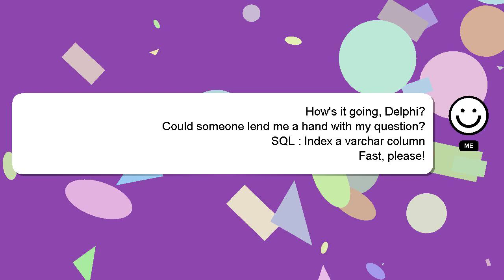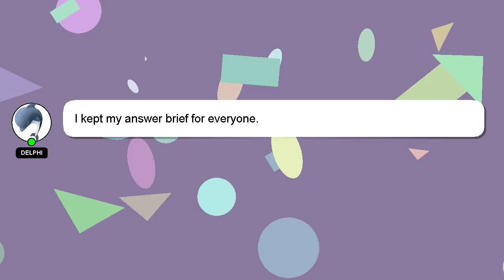SQL : Index a varchar column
varchar : a SQL column Index